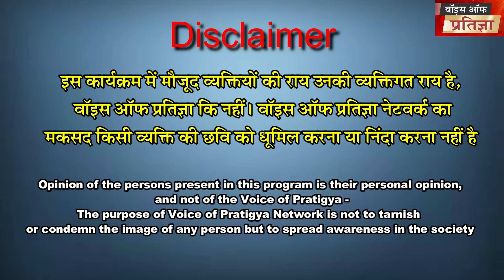ये क्या बोल गए कांग्रेस प्रत्याशी ललित यादव बीजेपी प्रत्याशी भूपेंद्र यादव के लिए ❓